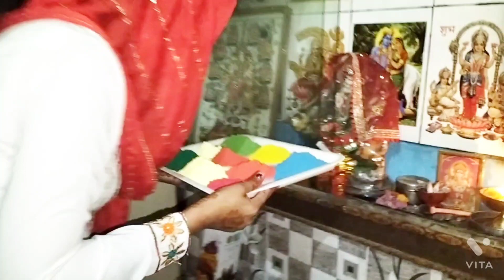Holi ka celebration family ke saath marriage couple Leena Suraj family vlogs ☺️,cutecouple vlogs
Holi bloging video 📸, love marriage couple Leena Suraj family vlogs ☺️ Holi, festival celebration

love marriage couple Leena Suraj vlogs video
learn with housewife ❤️ Leena
I have need your support